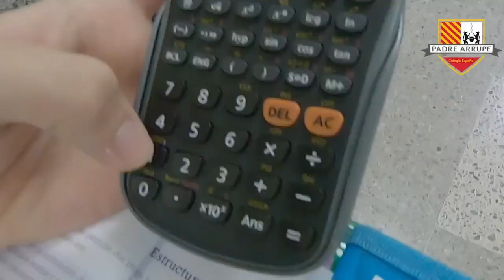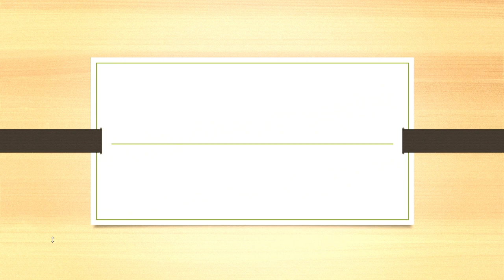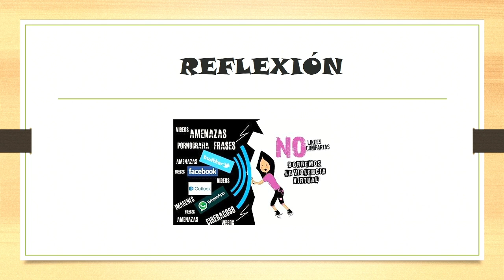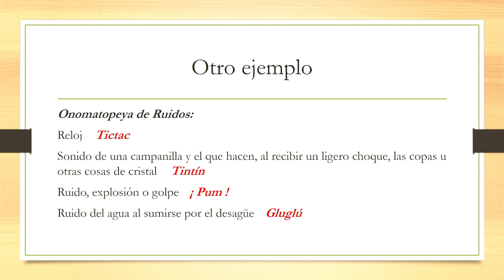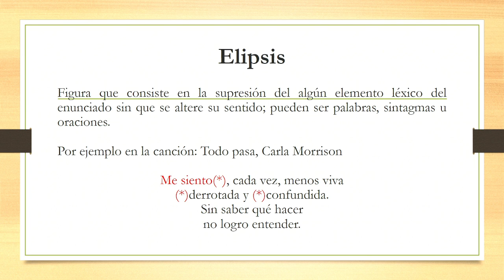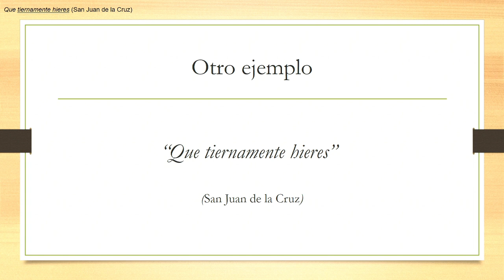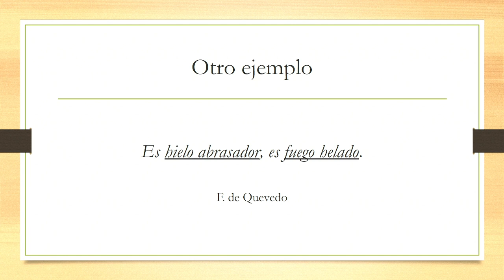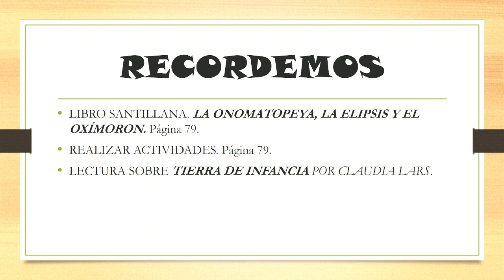LENG80 S5 PERÍODO II FIGURAS LITERARIAS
Estudiaremos las figuras literarias: Onomatopeya, Elipsis y Oxímoron.